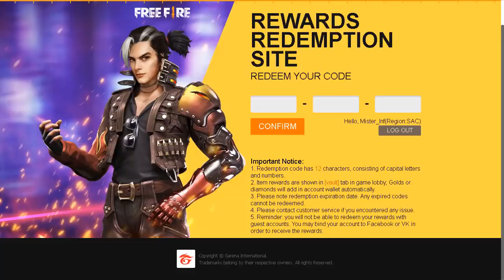¡NUEVO CÓDIGO! INGRESA & RECLAMA los PREMIOS EXCLUSIVOS DEL 05 DE JULIO EN FREE FIRE